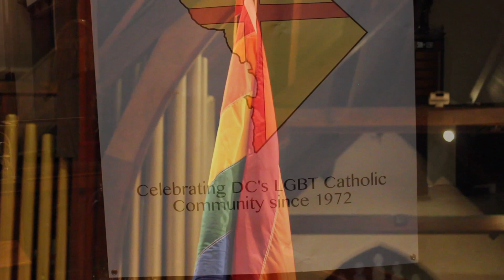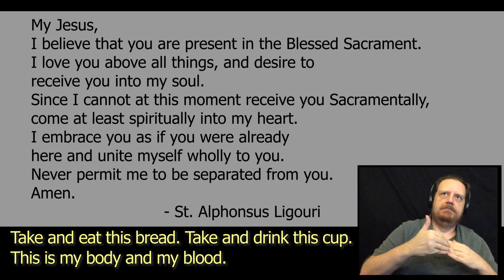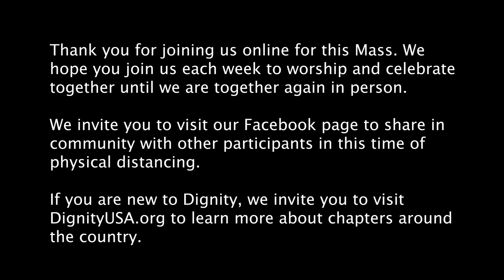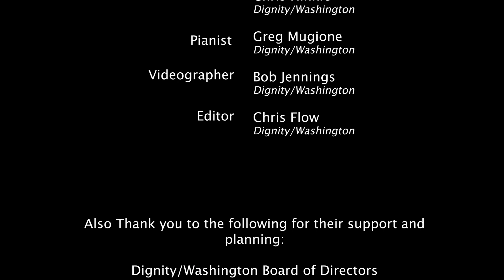15th Sunday in Ordinary Time – July 12, 2020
Join us in celebrating our weekly Mass for the LGBTQ community our families and our friends as we celebrate the Fifteenth Sunday in Ordinary Time!

In this time of physical distancing, we invite you to celebrate the Mass with us online to share in community and celebration.

We invite you to join us in our celebration, comment and share reflections to grow our community and stay connected by joining our Facebook Also find your local DignityUSA community by visiting

We ask that you support the mission of Dignity/Washington by giving We rely on collections and without our in person mass we hope you will give what able to sustain our community and our mission.

If you are ever in DC and able to attend, we invite you to celebrate with us in person when we are again able to meet on Sunday nights at 6 p.m. at St. Margaret’s Episcopal Church. Dignity/Washington masses are inclusive and ASL interpreted. Until the end of this crisis please continue to join us online.

For updates on D/W’s response to COVID-19 and cancelations in our community please